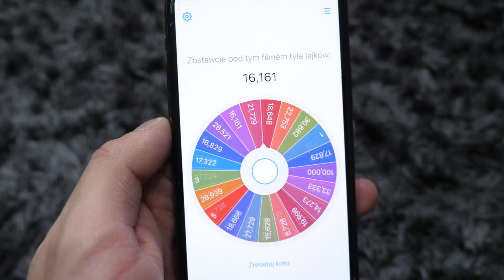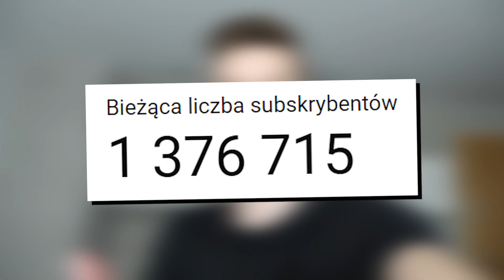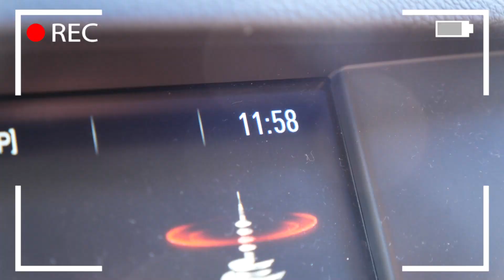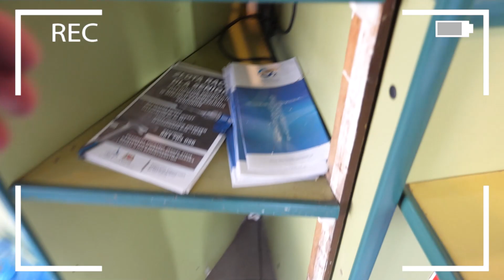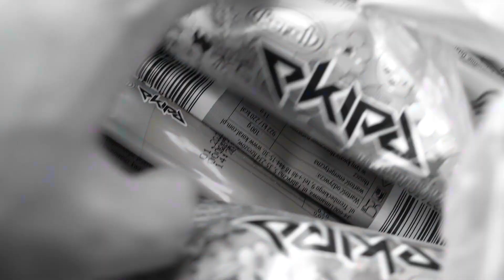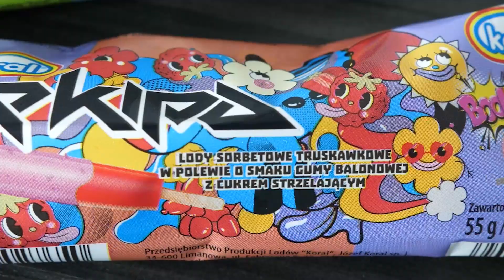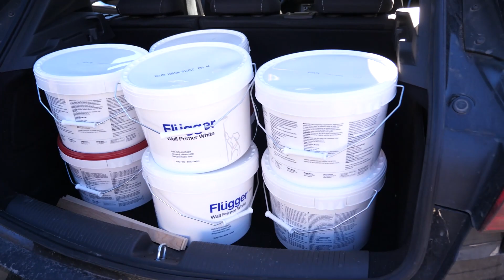TESTUJEMY NOWE LODY EKIPY FRIZA ◉_◉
20,000 👍 za ten film?! 😀